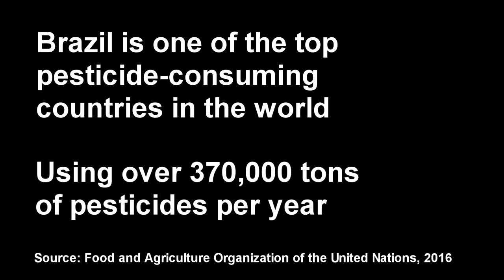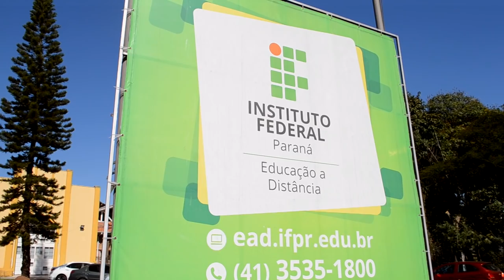Rafael Forsetto, Kiane Assis, Brazil "What is Agroecology"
The winning video from 20 finalist videos for the Nature-based solutions for food and human health category. Share your favourite video with your family, friends and contacts.

The Global Youth Video Competition is part of tvebiomovies 2019 and shares inspiring stories of local action around the climate emergency, protecting biodiversity and land restoration.   The finalist films will be showcased during the UN Secretary General's Climate Summit in New York in September 2019 and the overall winner for each category will attend the Climate conference in Chile in December 2019 as a youth reporter.

The GYVC is co-organized by the GEF-UNDP Small Grants Programme, and the secretariats of the UN Framework Convention on Climate Change, the UN Convention to Combat Desertification and the Convention on Biological Diversity.  We are grateful to Fondation BNP Paribas for their support.